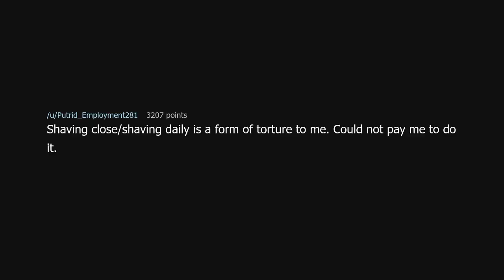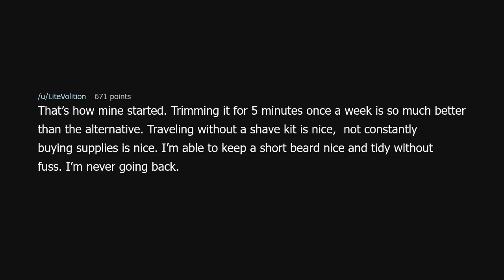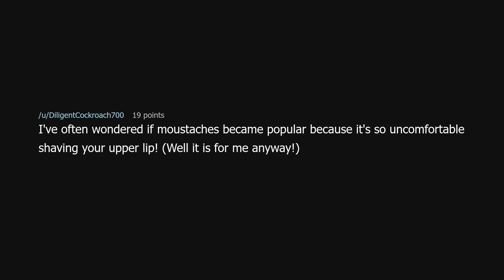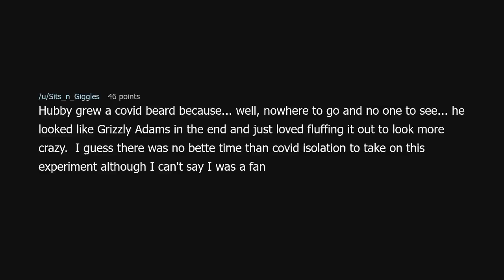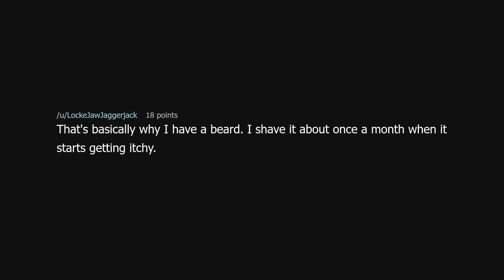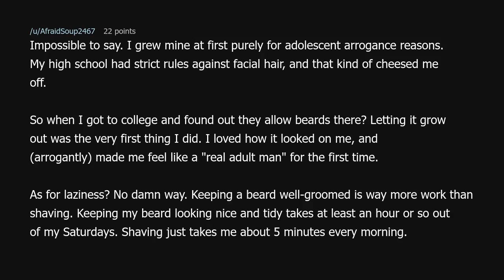How many beards are grown because the person is just too lazy to keep shaving?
How many beards are grown because the person is just too lazy to keep shaving? (r/NoStupidQuestions)

Source: RedditPowerUser01 on Reddit (link removed at the insistence of YouTube)